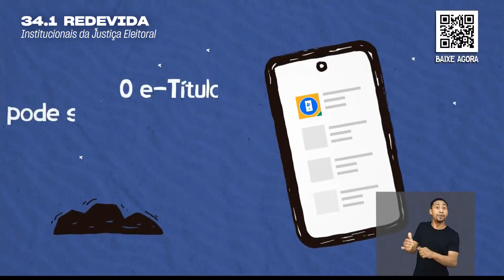Zapping de canais abertos do Rio de Janeiro/RJ durante o Horário Eleitoral (06/09/2024)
Canais sintonizados na região da torre do Mendanha (Zona Oeste da capital).